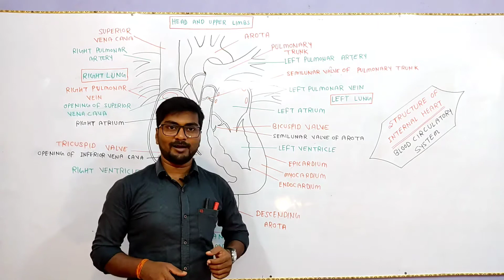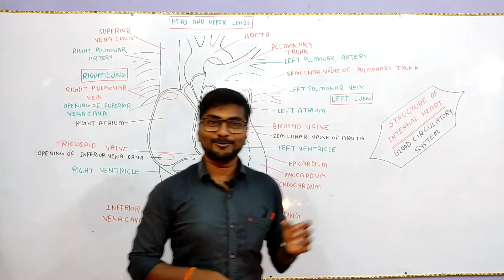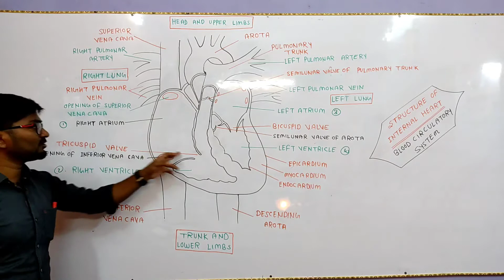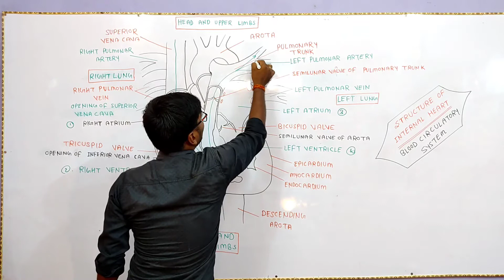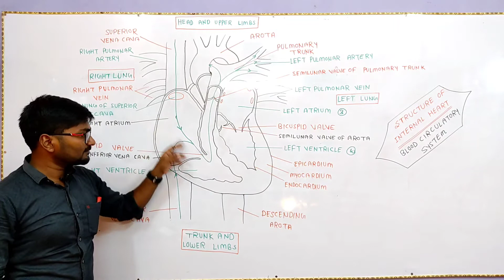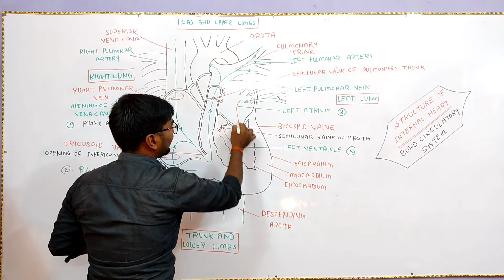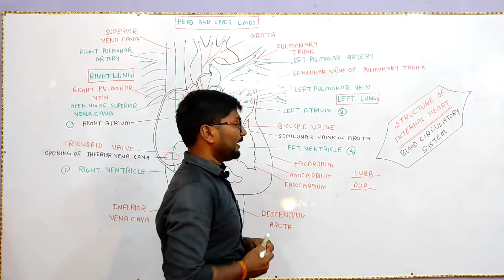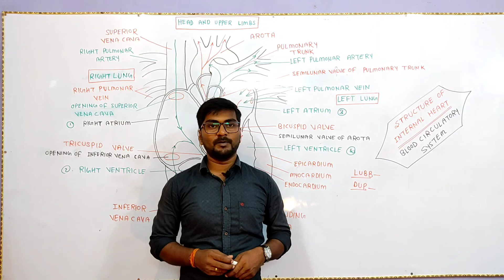Internal Structure of Human Heart || Blood circulatory System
The heart is divided into four chambers consisting of two atria and two ventricles; the atria receive blood, while the ventricles pump blood.

The right atrium receives blood from the superior and inferior vena cavas and the coronary sinus; blood then moves to the right ventricle where it is pumped to the lungs.

The lungs re-oxygenate the blood and send it to the left atrium.

Blood moves from the left atrium to the left ventricle via the bicuspid valve; blood is pumped out of the left ventricle to the aorta, which sends blood to the organs and muscles of the body.

The heart is composed of three layers: the epicardium (outer layer), the myocardium (middle layer), and the endocardium (inner layer).

Key Terms

aorta: the largest artery in the human body which carries the blood from the heart to all parts of the body except the lungs

inferior vena cava: large vein that carries deoxygenated blood from the lower half of the body to the right atrium of the heart

superior vena cava: large vein that carries deoxygenated blood from the upper half of the body to the right atrium of the heart

Structure of the Heart

The heart is a complex muscle that pumps blood through the three divisions of the circulatory system: the coronary (vessels that serve the heart), pulmonary (heart and lungs), and systemic (systems of the body). Coronary circulation intrinsic to the heart takes blood directly from the main artery (aorta) coming from the heart. For pulmonary and systemic circulation, the heart has to pump blood to the lungs or the rest of the body, respectively.